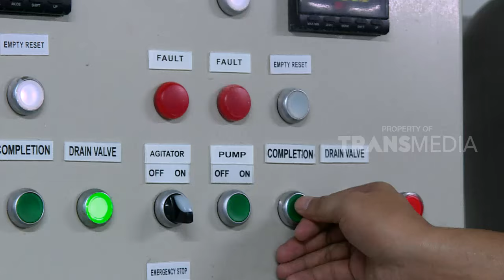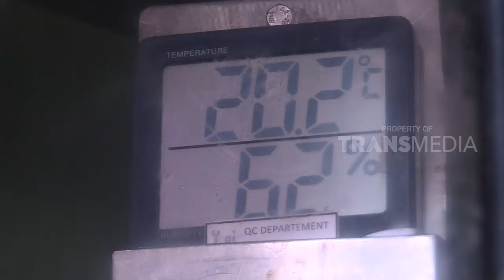LAPTOP SI UNYIL | CAMILAN MANJA (21/12/17) 1-3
LAPTOP SI UNYIL, 21 Desember 2017

TAYANG SETIAP HARI SENIN-JUM'AT PUKUL 13.00 WIB